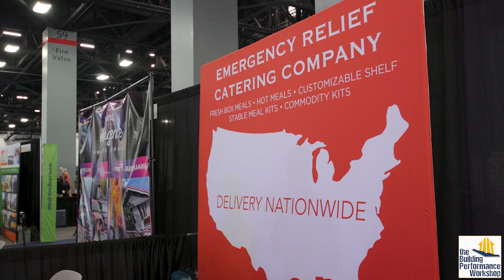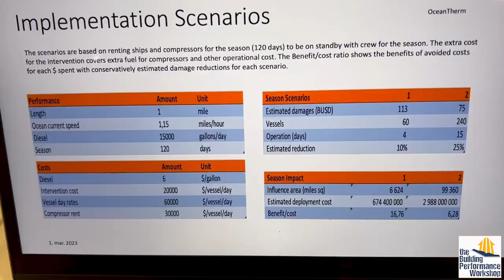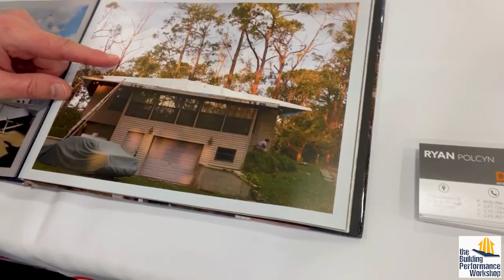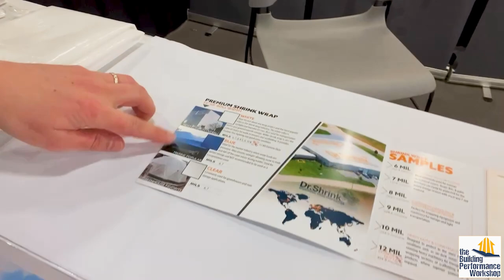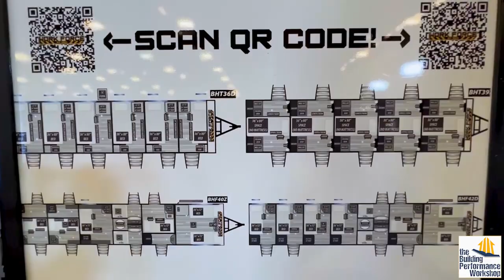Why a Natural Disasters Trade Show Might Be a Building Science Disaster Waiting to Happen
Let's take a walk through a natural disasters trade show, looking at everything through the lens of physics, chemistry, and microbiology of the indoors. What I see is pretty disturbing, though there are lots of impressive ideas here too.
Watch the HOMEChem playlist for a crash course in the chemistry of the indoors, and why this 'air disinfecting' stuff is a problem